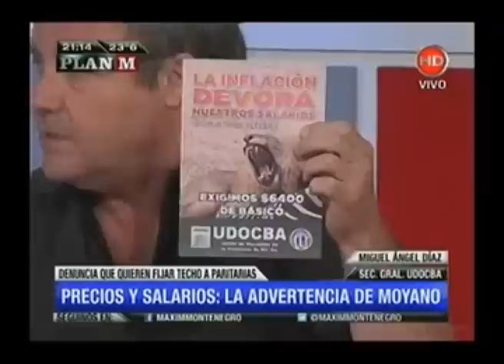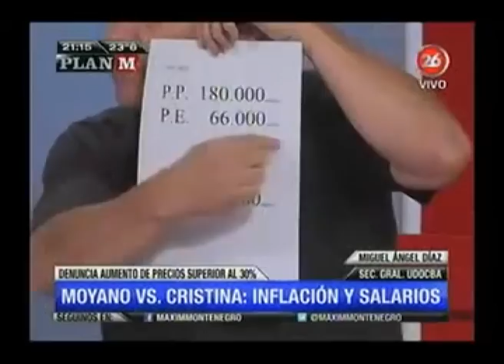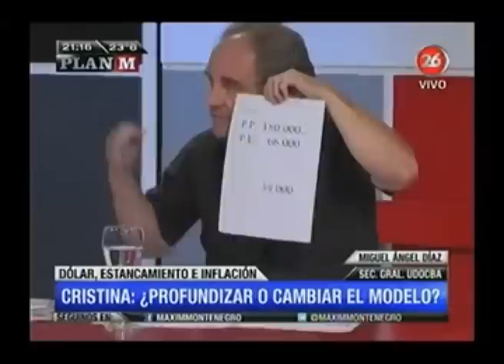Miguel Díaz en canal 26